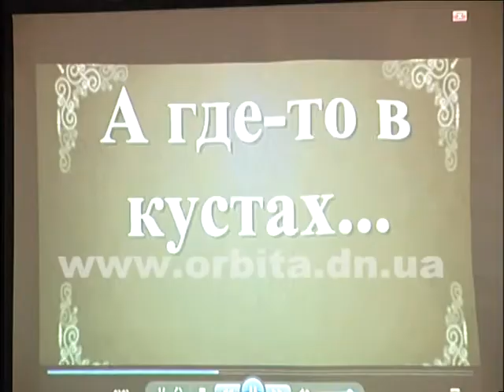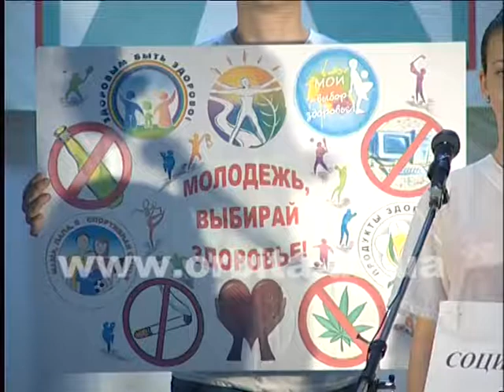Игра КВН, посвящённая здоровому образу жизни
Игра КВН, посвящённая здоровому образу жизни, прошла в Центре творчества и досуга.